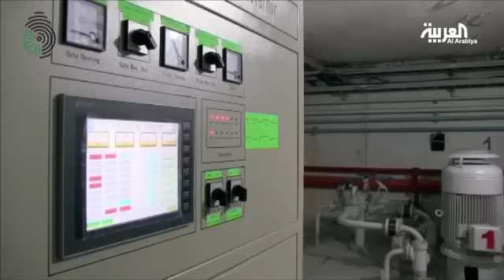تحالف مقاتلين عرب وأكراد يستعيد سد_تشرين من